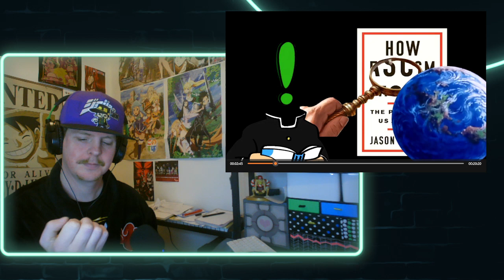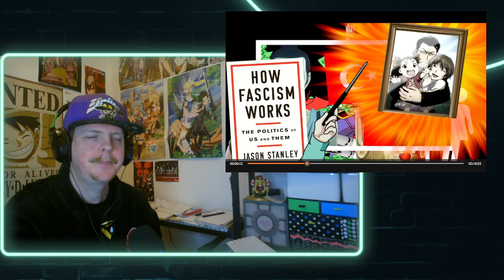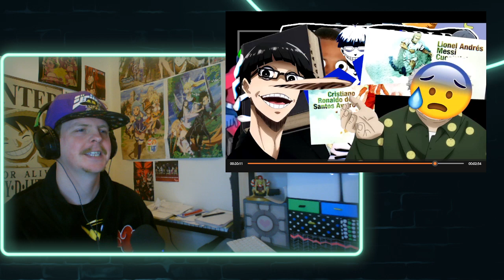The Fascist Soccer Show REACTION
A bit more on the serious side of things than I'm used to, but still an interesting watch!